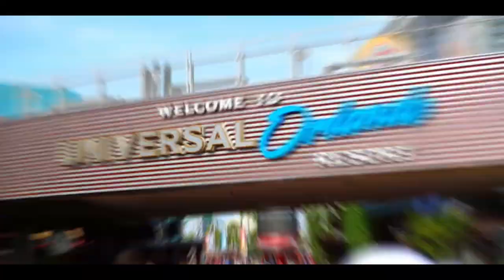Novidades NFL 2020 | Tom Brady no Tampa Bay Buccaneers, culpa da Gisele?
Hoje no Touchdown Brasil vamos falar das Novidades NFL 2020, do Tom Brady no Tampa Bay Buccaneers, e discutir se a Gisele teve culpa da saída de Tom Brady do New England Patriots.

Vamos relembrar um pouco a trajetória de Tom Brady no New England Patriots, desde o Draft em 2000 até essa que foi considerada uma das maiores novidades da NFL que sua eventual saída da equipe em 2020.

Nesse video também falamos das três equipes da Flórida: Miami Dolphins, Jacksonville Jaguars e Tampa Bay Buccaneers, e de seus melhores jogadores.

Desde já, agradeço pelo seu suporte. Como sempre, tamo junto! 👊🏽